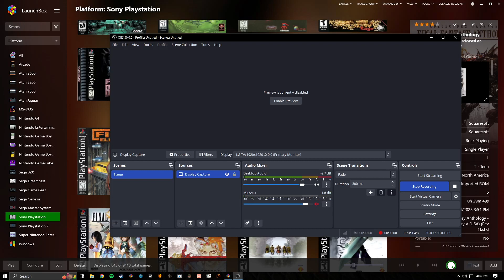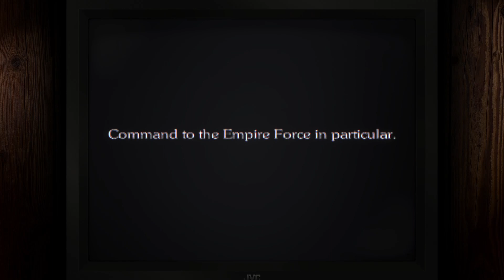Final Fantasy VI (PS1 / Duckstation) - Opening Minutes w/ Zombs CRT Bezel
Swanstation core, 2x internal resolution, 2x msaa, pxgp on. Zombs mega bezel crt shader, interface - composite preset.

I finally figured out how to turn off that interference fuzz so I’ll be trying a few recordings with this to see how the compression treats them.